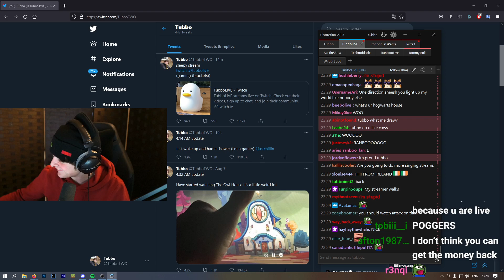Please respect Wilson and Benson's boundaries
Tubbo